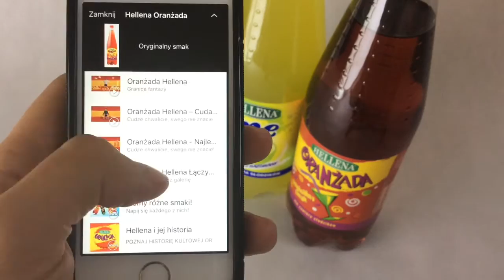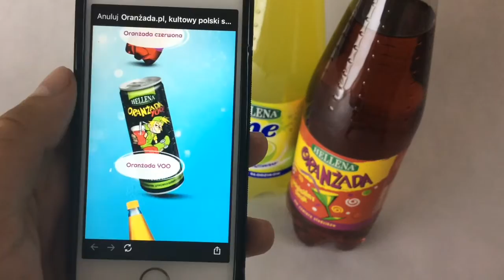Tap2C na Oranżada Hellena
By Adam Miłoszewicz